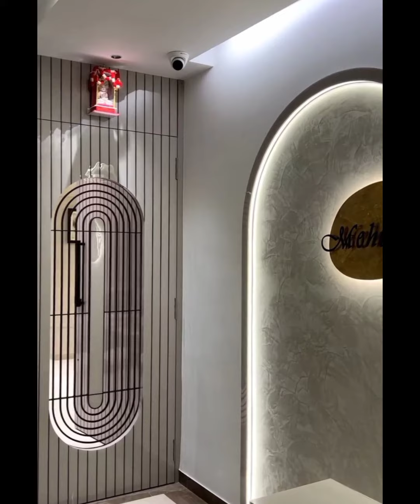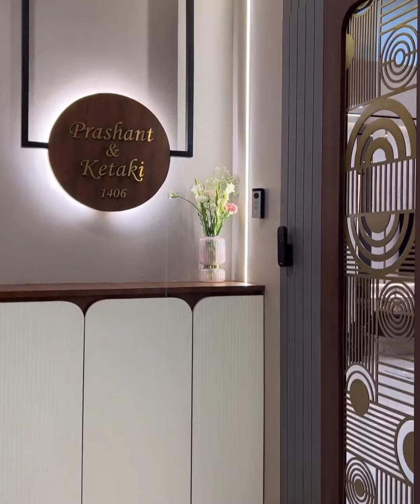Safety Door Designs For Flat/latest safety door design 2024 /Modern safety door design for home#door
Safety Door Designs For Flat/Best front door design for home/Modern safety door design for home

Top 12 Safety Door Designs for flat/Latest safety Door design 2024/Main door design 2024/design

Safety Door Designs For Flat/front door designs for houses/safety door designs for home/door

Safety Door Designs For Flat/Main door design 2024/Safety Door Design For home

Safety Door Designs For Flat/Latest safety door designs for Flat/Flat door design

Safety Door Design for flat/Entrance door design/Safety door designs for home/

safety door designs for flats
safety door designs for home
wooden safety door designs for flats
safety door
front door makeover
front door,
Entrance door decor ideas
entryway decorating ideas
entryway decor
entryway makeover
Entrance door decoration ideas india

How much does a safety door cost in India?

Questions & Answers on Safety Door

Material Min Price Max Price
Metal Rs 7500/Piece Rs 22000/Piece
Wood Rs 15000/Piece Rs 40000/Piece

What is safety door?

A security door is fitted with stronger frames structure and vault type multiple lock sets that increases the security of your home and business against burglary and forced entry. Our safety doors are tested extensively and exceed most common door standards.

This video is Safety Door Design Ideas purpose only

We done all latest interior design and modular kitchen work on Best price with quality material
And 20  year experience
Wardrobe
Module kitchen
Crockery unit
T.v unit
POP fallseling
Double bed
Safety door
Plz call or wathsup for more information on 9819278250